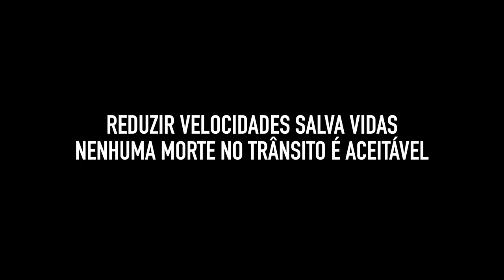Reduzir Velocidades Salva Vidas - MobilidadeAtiva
Desde que a velocidade máxima foi reduzida, as mortes no trânsito diminuíram 21% em São Paulo. Só de ciclistas, foram 34%.

Alguns candidatos insistem que a redução de atropelamentos e colisões não está relacionada com a redução dos limites de velocidade. Decidimos então mostrar a você o que aconteceria se estes candidatos fossem atingidos por um automóvel nas seguintes velocidades: 90km/h, 70km/h, 50km/h e 30km/h.

Ps.: Reparem na distância de frenagem, que são reais. Os dados de chances de sobrevivência podem ser encontrados

Um vídeo de Mobilidadeativa.org.br. Com Ciclocidade e Cidadeapé - Associação pela Mobilidade a Pé em São Paulo